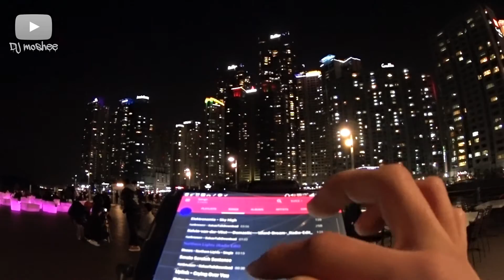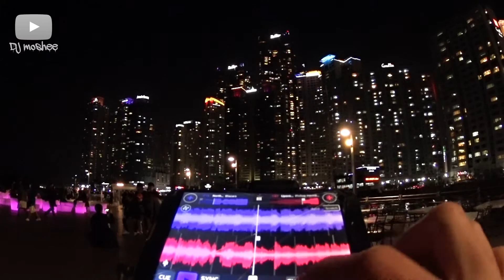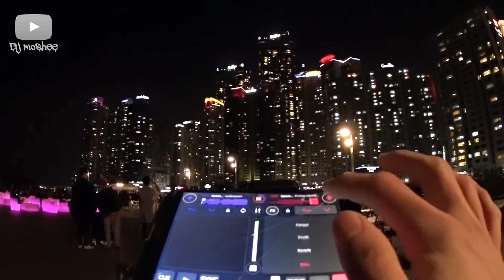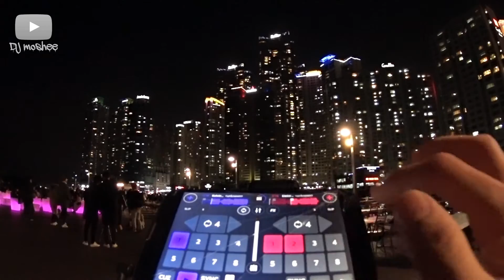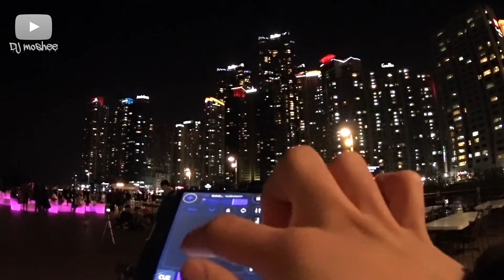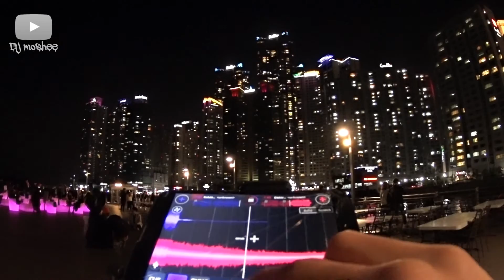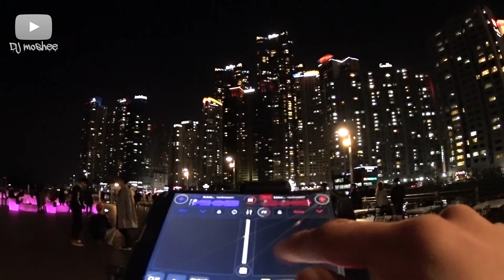(LandscapeMix) 부산여행 The Bay101 더베이 101 경치를 보며 신나는 음악듣기 (dj모쉬 djmoshee)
날씨가 춥긴했지만 경치가 좋아서 다 잊어버렸습니다
커플 개많습니다 ... 혼자가지마세요 빡칩니다.. ㅋㅋㅋㅋ

사용어플 : Cross DJ    핸드폰: 액정깨진 VU3

1. Blazars - Northern Lights
2. Uplink - Crying Over You
3. Domastic - Wierd Dream
4. Elektronomia - Sky High